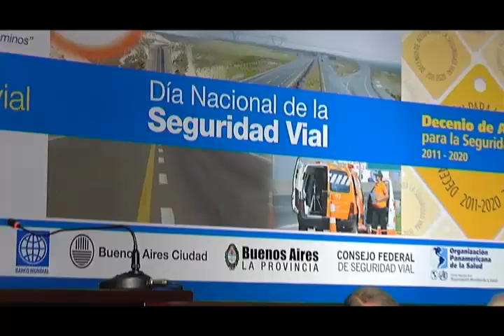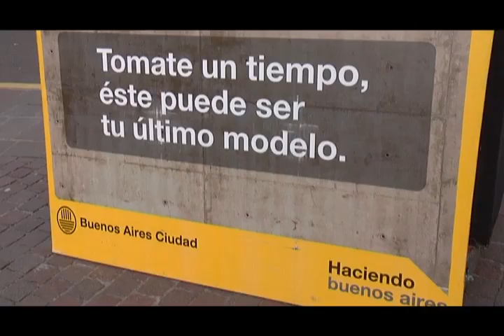Día de la Seguridad Vial